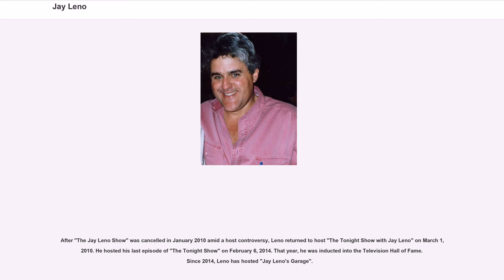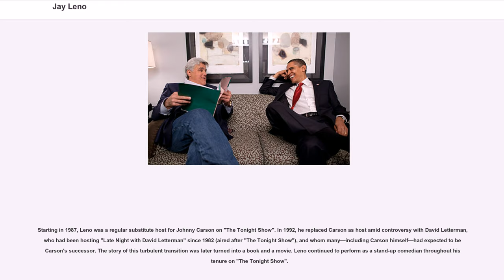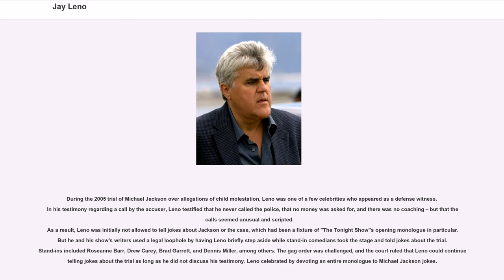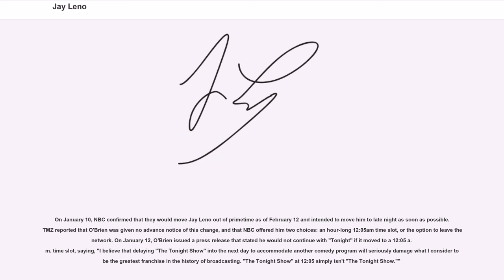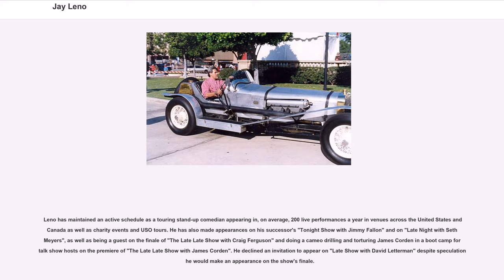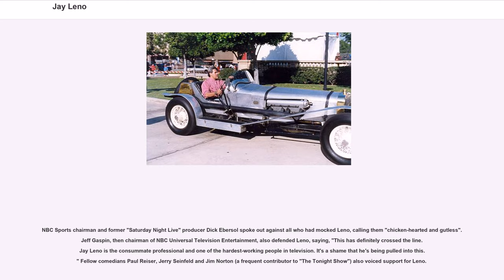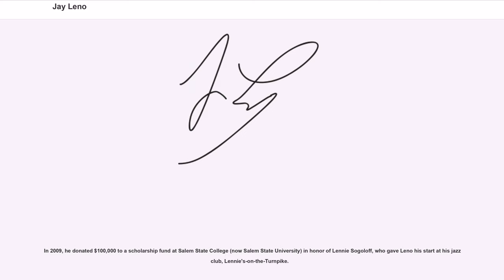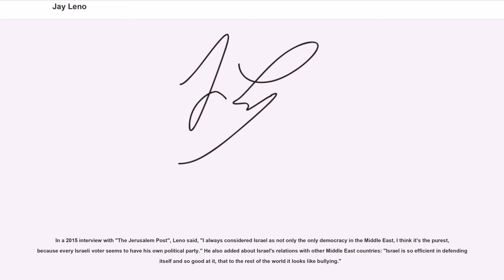Jay Leno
James Douglas Muir "Jay" Leno (; born April 28, 1950) is an American comedian, actor, writer, producer, and television host. After doing stand-up comedy for years, he became the host of NBC's "The Tonight Show with Jay Leno" from 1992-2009. Beginning in September 2009, Leno started a primetime talk show, titled "The Jay Leno Show", which aired weeknights at 10:00pm ET, also on NBC.

After "The Jay Leno Show" was cancelled in January 2010 amid a host controversy, Leno returned to host "The Tonight Show with Jay Leno" on March 1, 2010. He hosted his last episode of "The Tonight Show" on February 6, 2014. That year, he was inducted into the Television Hall of Fame. Since 2014, Leno has hosted "Jay Leno's Garage".

Leno was born April 28, 1950 in New Rochelle, New York. His homemaker mother, Catherine (née Muir; 1911–1993), was born in Greenock, Scotland, and came to the United States at age 11. His father, Angelo (1910–1994), was an insurance salesman who was born in New York, to immigrants from Flumeri, Italy. Leno grew up in Andover, Massachusetts, and graduated from Andover High School. Leno obtained a bachelor's degree in speech therapy from Emerson College, where he started a comedy club in 1973. His older brother, Patrick (May 12, 1940 – October 6, 2002), was a Vietnam War veteran who worked as an attorney.

Leno made his first appearance on "The Tonight Show" on March 2, 1977, performing a comedy routine. During the 1970s, Leno appeared in minor roles in several television series and films, first in the 1976 episode "J.J. in Trouble" of "Good Times" and the same year in the pilot of "Holmes & Yo-Yo". After an uncredited appearance in the 1977 film "Fun with Dick and Jane", he played more prominent roles in 1978 in "American Hot Wax" and "Silver Bears". Other films and television series from that period include "Almost Heaven" (1978), "Going Nowhere" (1979) from "One Day at...